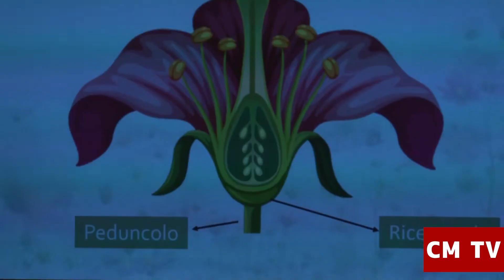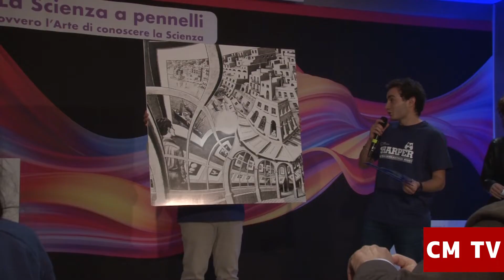Unicam Sharper 2022 - La notte dei Ricercatori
Presentazione del prestigioso evento che caratterizza l'Università di Camerino valorizzando l'operato di chi fa ricerca.